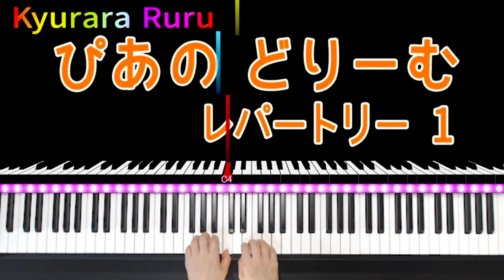22.『なかよし ともだち 』ぴあのどりーむ レパートリー1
はじめてピアノをならうこのために    田丸信明 編
      40, 41ページ

作曲者 : 田丸信明

【 ぴあのどりーむレパートリー1 はじめてピアノをならうこのために初級ピアノテキスト 】

୨୧┈┈┈┈┈┈┈┈┈┈┈┈┈┈┈୨୧